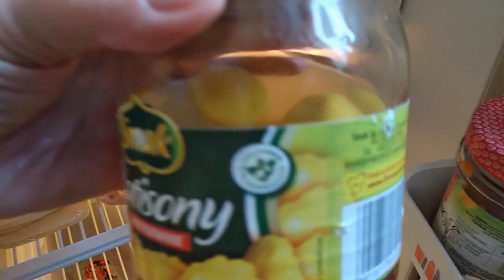поЕвропамсвоимходом\КАКИЕ ОСОБЕННОСТИ ПОЛЬСКОЙ КВАРТИРЫ?/ПОЧЕМУ НУЖНО БОЯТЬСЯ "ПОЛЬСКИХ" ПОТОЛКОВ?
Привет, друзья! В этом видео я расскажу о том, какие особенности польской квартиры и почему нужно бояться польских потолков.

▬▬▬▬▬▬▬▬▬▬ஜ۩۞۩ஜ▬▬▬▬▬▬▬▬▬▬▬▬▬▬
▬▬▬▬▬▬▬▬▬▬ஜ۩۞۩ஜ▬▬▬▬▬▬▬▬▬▬▬▬▬▬
Еще больше интересных и полезных видео: